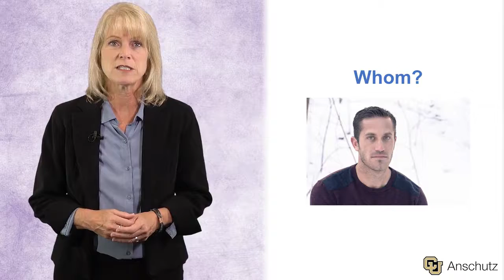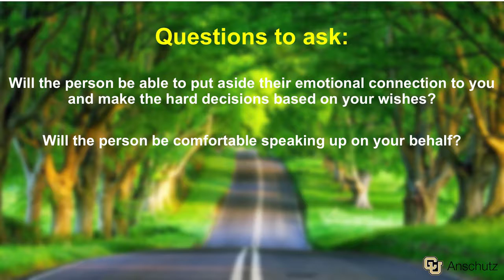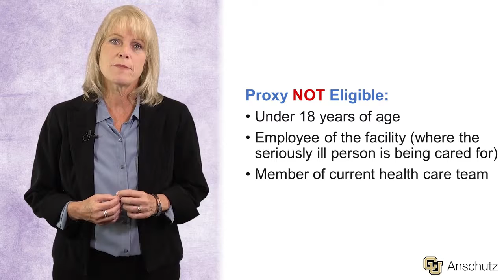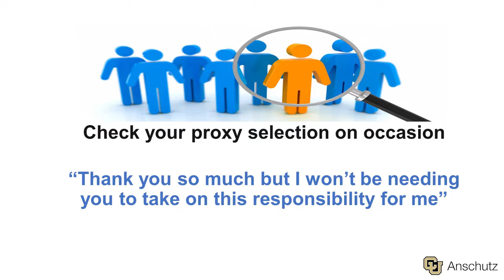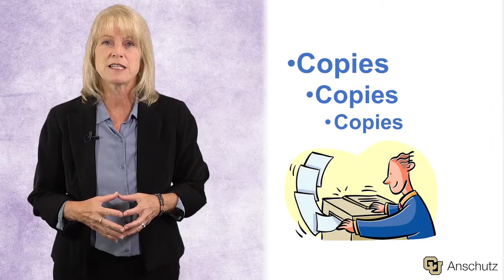Medical Durable Power Of Attorney (MDPOA) - Palliative Care Capstone Projects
Link to this course:
Palliative Care: It's Not Just Hospice Anymore Specialization
In the Capstone Course you have the opportunity to put what you have been learning about in the Palliative Care Specialization into practice. Our team has created five activities that directly relate to what you have been learning in the course. You will need to talk with someone you know, perhaps a friend or family member, about their experiences living with serious and life limiting illness. You may want to engage several people as you go through the 5 assignments as they each will have unique experiences.

The Five Assignments:

1) Use the Nature of Suffering Evaluation Form to guide your conversation with someone living with serious illness and report and reflect on how this illness is impacting different aspects of their lives.

2) Using SNAP/Self-Awareness skills explore the values of someone close to you and your own values as relate to health, illness and dying.

3) Using the WILDA tool complete a pain assessment with someone living with serious illness.

4) Using the ESAS tool complete a physical symptom assessment with someone living with serious illness.

5) Have a conversation with someone you know about Advance Care Planning. In the assignment you will focus on who would be the person that they would want to speak for them if they could not speak for themselves, often known as the MDPOA.

When you successfully complete all 5 of these assignments and the other course work you will earn the Coursera Specialization Certificate in Palliative Care. More importantly you will be prepared to help others live well with serious and life-limiting disease.

Most of the time people living with serious illness have been thinking about what might happen if they got sicker, the kinds of treatments they might want or not want and who they would want to speak for them if they could not speak for themselves. Unfortunately, this is usually not written down and the medical team and family and friends have not talked openly. You can help by having a conversation with someone you know about Advance Care Planning. In the assignment you will focus on who would be the person that they would want to speak for them if they could not speak for themselves, often known as the MDPOA.